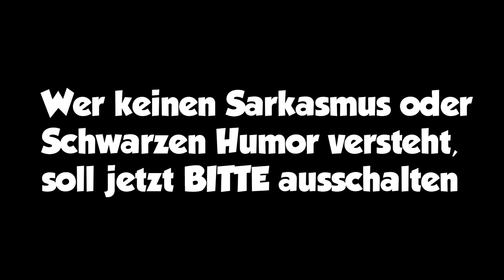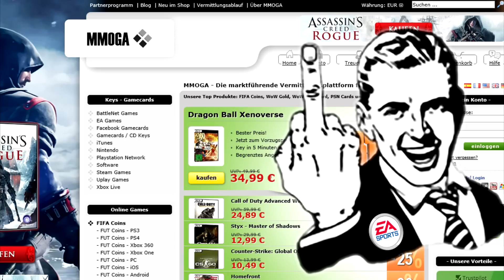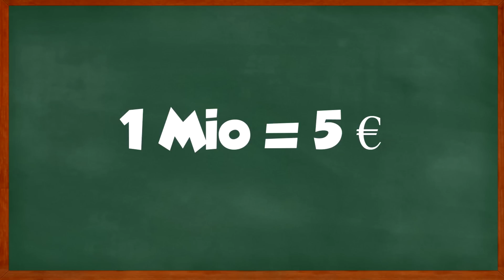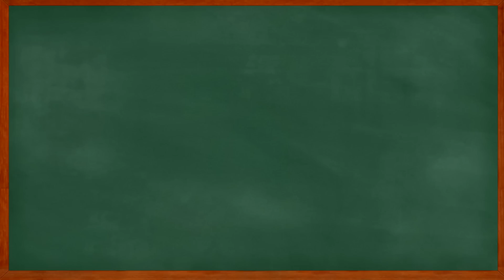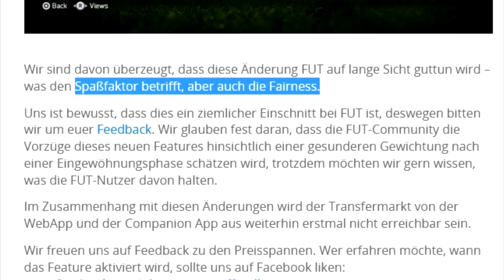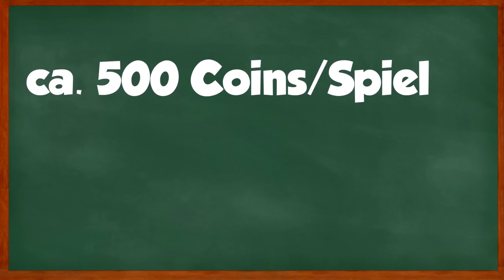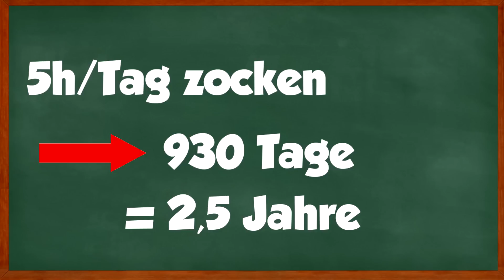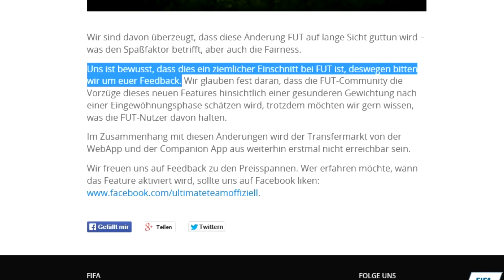Die Hurensohn-Analyse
Was haltet ihr von dem Update ? Ein Like/Abo würde mich freuen... der Shit hat über 20 Stunden Arbeit gekostet :D